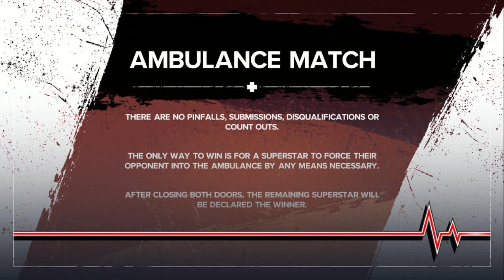WWE 2K24 | Rey Mysterio VS Dominik Mysterio - Ambulance Match | SummerSlam